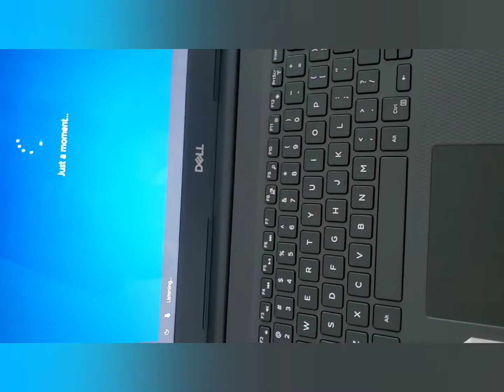생애 첫 노트북 배송받고 세팅하다가 막혀서 자쿠지 고고씽 ㅋ 2020/06/17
방랑미식가원강
슬기로운 로나생활
걸어보고서

생애 첫 노트북 받고 세팅하는데 , 뭐이리 어렵냐.. 세팅 하나 땀 뻘뻘 흘리고 자쿠지로 도주 ㅋㅋ
신나게 족욕 반신욕 하다가 8시라고 나오래.
맥주 마시는거 누가 일렀나봐 ㅋㅋ? ㅋㅋ